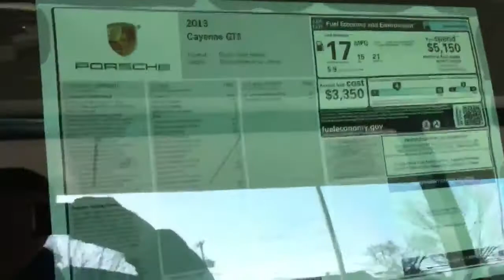2013 Porsche Cayenne GTS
Brandon does a quick walk around of the all new 2013 Porsche Cayenne GTS.